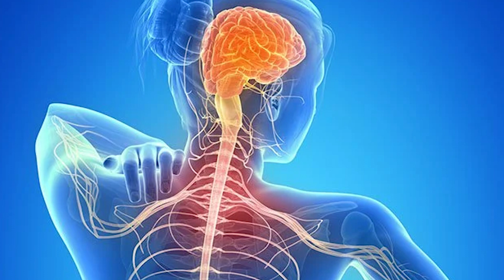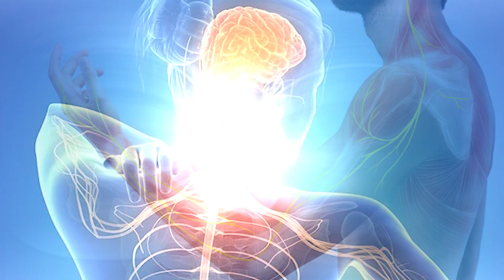Muscle weakness from nerve compression | Dr Prasanna Gunasena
Subtitle Enabled:  Click the [CC] button in the menu of the player and Select the Language

Doctors:
Dr.Prasanna Gunasena | Consultant Neurosurgeon
Dr.Dilshan Munidasa | Consultant orthopedic surgeon
Dr.Anil Weerasinghe | Assistant Neuro Surgeon

Creative Productions and Digital Content Developing by BEBRAND Creations